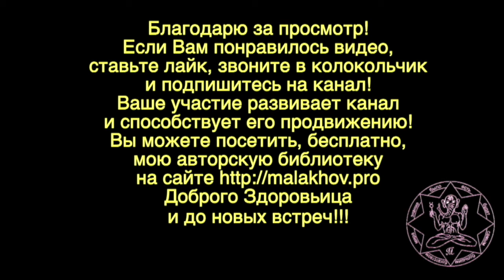ГИРЕВОЙ СПОРТ. ПОТАПОВ. Малахов. 6 часть.